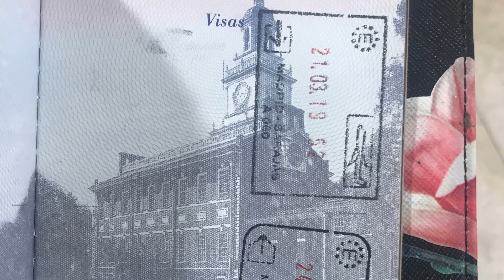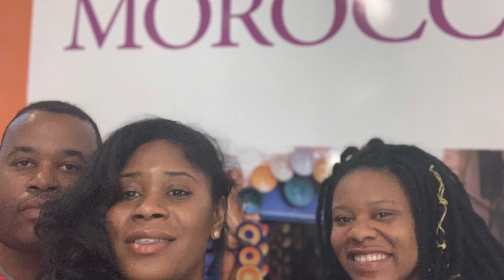Spain to Morocco | Trip Tips| Day 4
Day 4 on this international spring trip we traveled from Madrid to Marrakesh and enjoyed an unforgettable dinner experience.